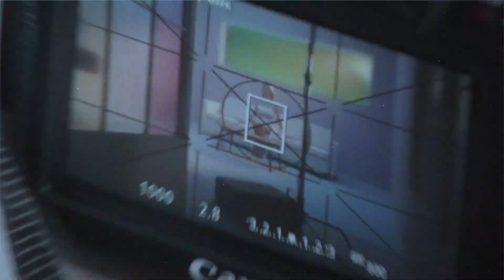Вера Брежнева - Ты не один (backstage)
ТЫ НЕ ОДИН.
Новое музыкальное видео Веры Брежневой.
В основу клипа положена очевидная на первый взгляд, но такая актуальная мысль - Мы не одиноки.
Внутри каждого из нас есть целый мир. Там находится все самое важное и сокровенное: наши чувства, мысли, воспоминания, впечатления, то, что мы транслируем наружу и то, что хотели бы сохранить в тайне.
Минималистичный клип пропитан символизмом, он будто погружает нас во внутренний мир самой певицы: спокойствие, умиротворение, приглушенные тона и мягкие краски - вот, что мы видим. При этом музыка и невероятная позитивная энергия Веры заряжает даже через экраны и ты невольно начинаешь улыбаться!
«Мир полон чудес», - поет Вера, - и мы понимаем, что это о мире каждого из нас.
«Ты не один» - история близкая и понятная всем. История о том, как важно расширять границы, открывая себя миру и мир вокруг себя.

Writer and director: Masha Zhemchuzhina
1st ad: Vsevolod Odinokov
Executive producer: Sergey Golovin
Steadicam operator: Valery Sharapov
Camerman: Slava Kotov
Creative group: Pavel Matusya, Gosha Gap
Technical Departmant: Lks rental, Andrey Birukov
Mechanic/focus puller: Sasha Ahremenko
2st ac: Dmitrii Chirukhin
Line producer: Vadim Sheyanov
Producer’s assistants: Egor Chesnikov, Timofey Goloshchapov, Nikita Kotov
Gaffer: Stanislav Gerasimov
Lighters: Igor Savchenko, Alexei Ghuravski, Denis Avvakumov
Sound design: Qb sound
Stylist: Darya Baskova
Make up and hair artist: Lubov’ Rassolova
Bild manager: Yulia Alimova
Production designer: Anna Menshchikova
Production designer’s assistant: Alisa Filippova
Administrator: Anton Shavrov
Photographer: Varvara Sidorenko
Videographer: Kseniya Gabzunova, Kseniya Gallianova
Clean up and vfx: Evgeniy Poykin
Editor: Ivan Tetievskiy, Dmitryi Izoskin
Colorist: Dima Yak